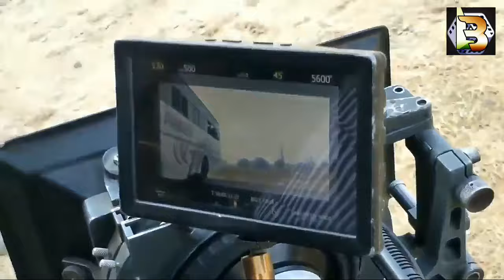पवन सिंह की फ़िल्म Wanted का जबरदस्त एक्शन How make suting Video#2018